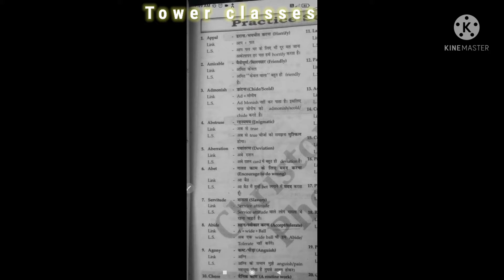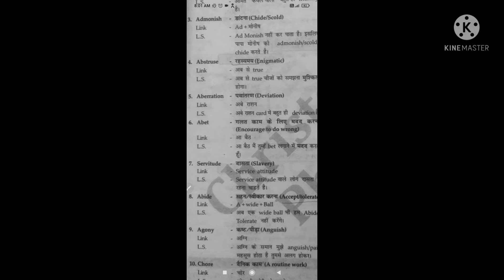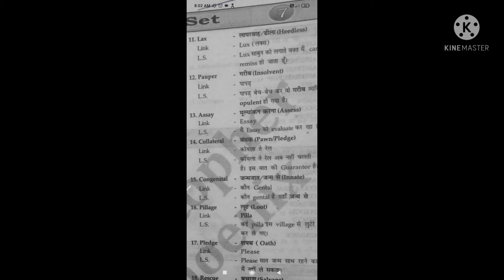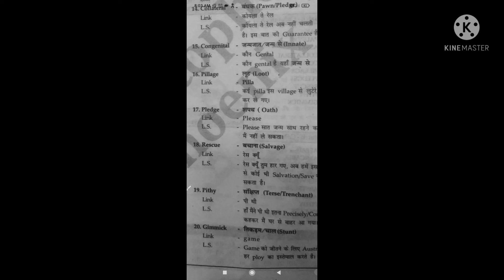synonyms practice set07